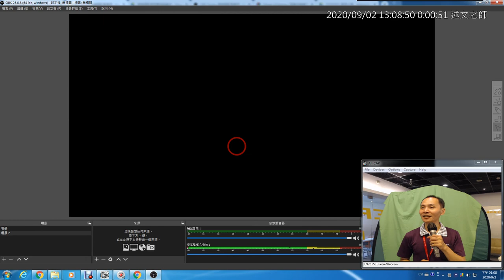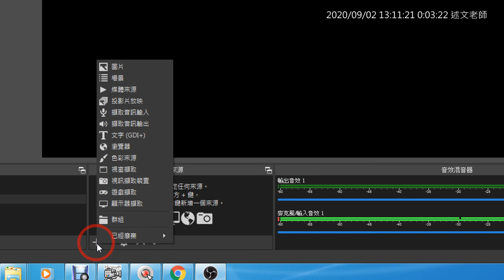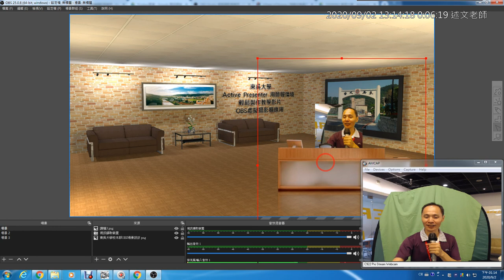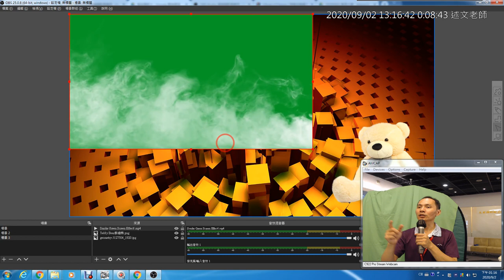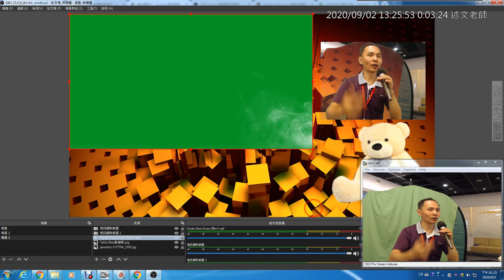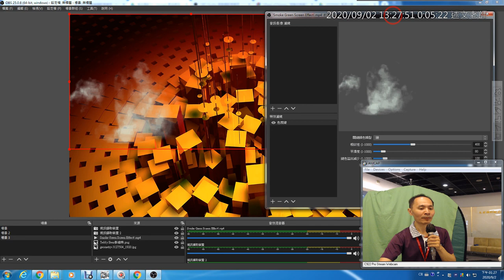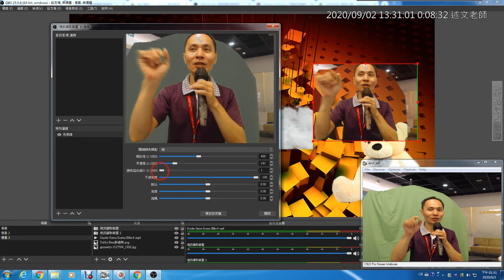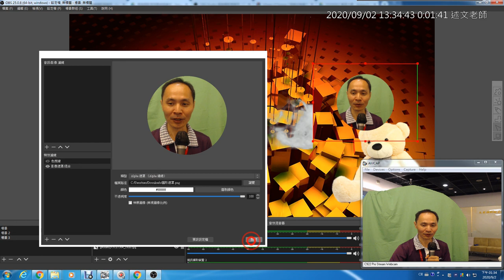05：OBS 場景、素材來源的使用與影片即時去背、圓形遮罩的應用